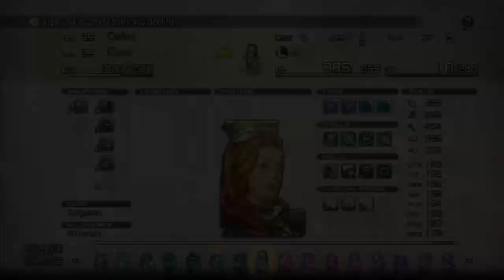Tactics Ogre Reborn - PS4 Gameplay - Japanese Voice - Chapter 4 - Part 89